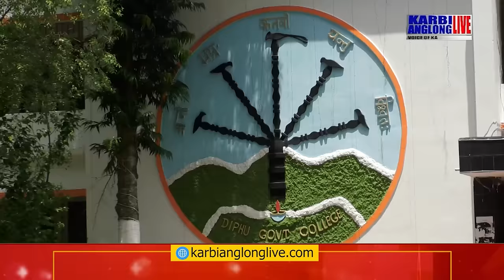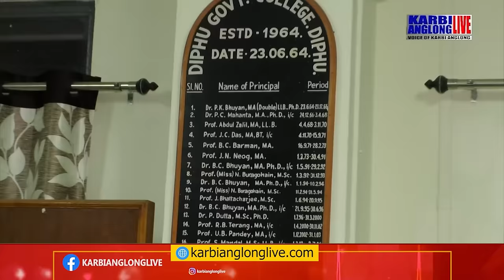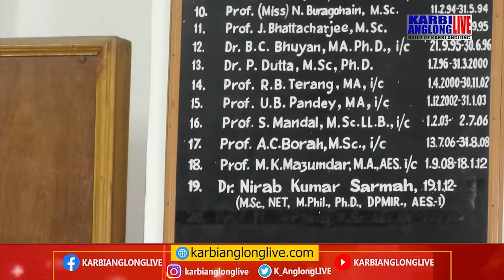Diphu Government College akimi principal pen KAL channel pen Lamthe ISI